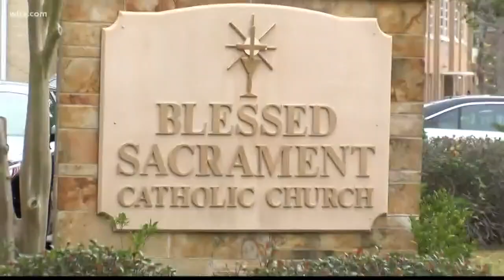Driver hits, kills pedestrian at Charleston church on Christmas morning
Police say a pedestrian died after she was struck by an elderly driver in a church parking lot. More